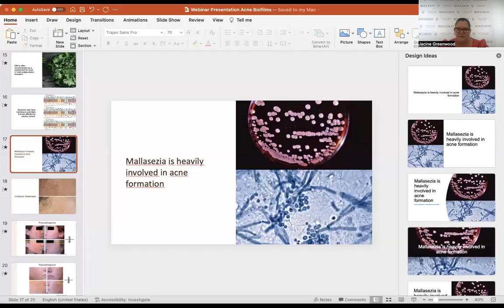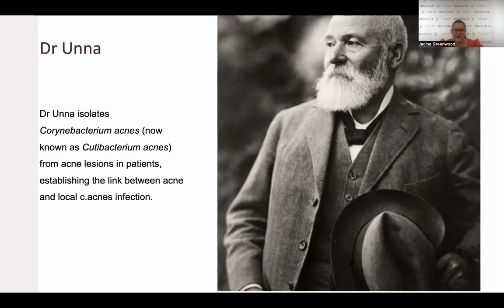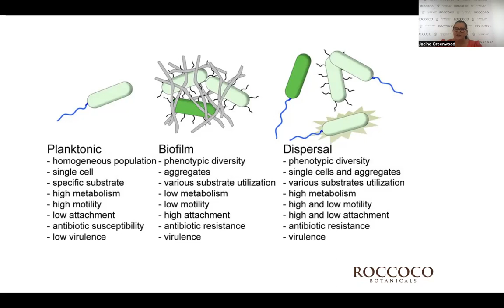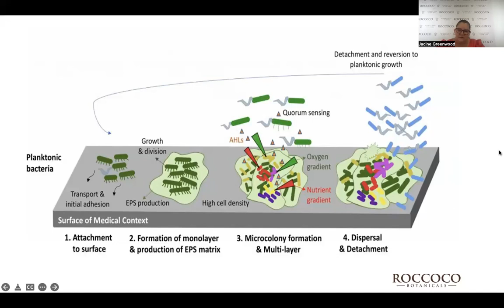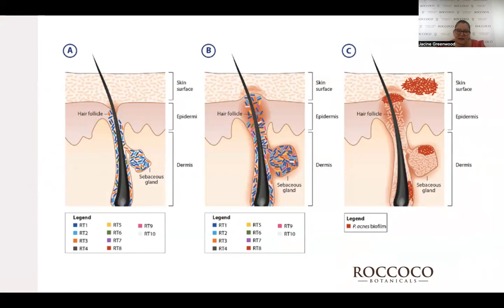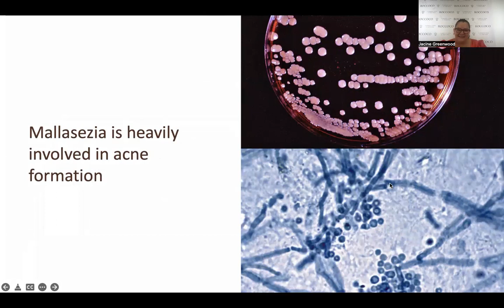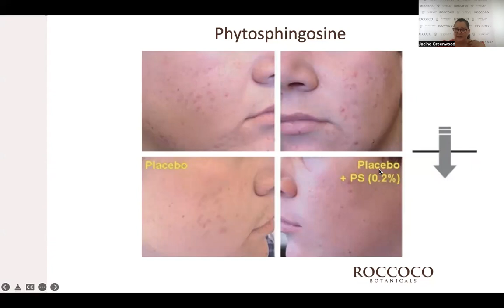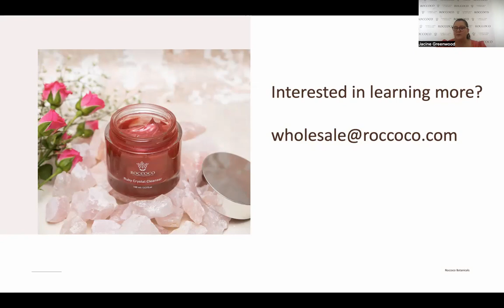Discover how biofilms are stopping your clients from healing quicker.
Biofilms are involved in the formation of acne.  They not only prevent cells from shedding off properly, but they also delay wound healing.